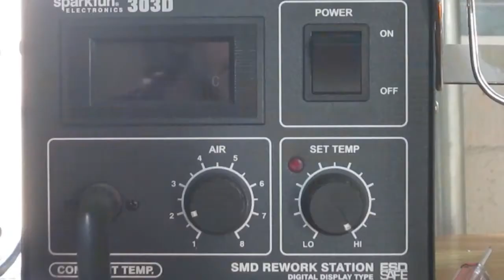Hot air decap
Decapsulating an IC using a hot air rework station. The epoxy oxidizes and crumbles away. With proper support for the leadframe, I could potentially keep the chip useable after decapsulaiton. Super fun.